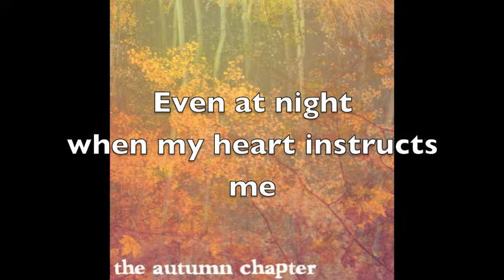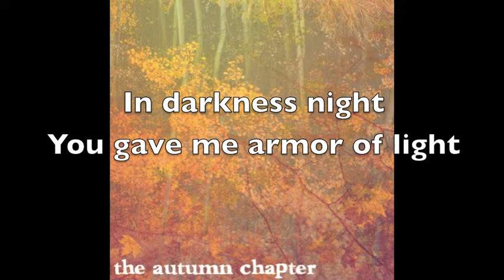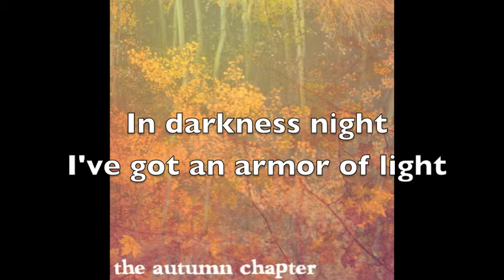Armor Of Light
Lyric video for the song "Armor of Light" off of Park's compilation EP, "The Autumn Chapter".